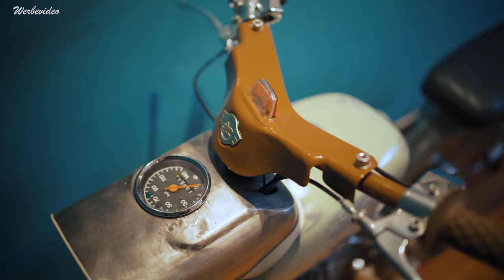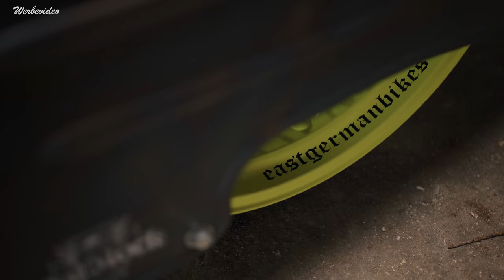Ostblock MV | Roadtrip Teil 3 | tiefster Trabant ever? | Barkas Pritsche | Wabant | KR50 super Low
Moinsen Leute! Weiter geht's mit Teil 3 unseres Roadtrips. Heute wieder ordentlich was dabei, das passt alles kaum in den Titel 😂 Der tiefste Trabant aller Zeiten? Entscheidet selbst 😂 Und auch Daniel's Wabant, nochmal David's Barkas Pritsche, Panzerschmiede Hahnefeld und Cosmo‘s Schwalbe KR50 "Ingeborg" in super Low. Wieder gefilmt und geschnitten von @StephanTheM 🤗 Teil 4 dann am Sonntag 17:00 Uhr. Viel Spaß, Eure Ostblock MV Crew!

Du möchtest das Projekt Ostblock MV und den Wachstum dieses Kanals unterstützen!? Dann nutze einfach diesen Link für Deine Käufe bei Amazon 🤗 Du hast dadurch keine Mehrkosten, wir bekommen lediglich einen kleinen prozentualen Anteil Provision von Deinem Kauf, den wir wieder in unser Projekt stecken. UND wir können uns Stephan weiterhin leisten 😂

Ein Teil von unserem Equipment
📸 Kamera 1
📸 Kamera 2
📸 Objektiv 1
📸 Objektiv 2

Sonstiger Stuff
📔 Trabant 601: Die Reparaturanleitung
📼 Kultauto Trabant - Unsere DDR

Musik
🎶 Epidemic Sounds

🤝 Ein ganz spezieller Dank geht raus an die Saitow AG und ihr Alzura Shopsystem, welches wir in Zeiten von Corona für ein Jahr kostenlos nutzen dürfen. Sehr solidarisch und eine ganz tolle Geste, wir sind sehr Dankbar dafür